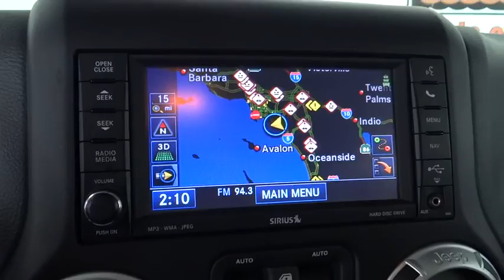2012 Jeep Wrangler Unlimited Costa Mesa, Huntington Beach, Irvine, San Clemente, Anaheim, CA TJ10376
2012 Jeep Wrangler Unlimited
2012 Jeep Wrangler Unlimited RUBICON UNLIMITED HT - Stock#: TJ10376 - VIN#: 1C4HJWFG8CL128786

FULLY LOADED AMERICAN OFF-ROAD LEGEND!!! SUPER RARE AND HARD TO FIND...WOW!!! Connectivity Group, Max Tow Package (Class II Receiver Hitch, Trailer Sway Damping, and Trailer Tow w/4-Pin Connector Wiring), Air Conditioning w/Auto Temperature Control, Body Color 3-Piece Hard Top, Freedom Panel Storage Bag, Navigation System, Quick Order Package 24R, and Rear Window Wiper/Washer. This is a 2012 Jeep Wrangler Unlimited Rubicon with only 39k miles. This vehicle is Flame Red with Black/Dark Saddle leather interior and is in awesome condition. THIS ONE OWNER CREAMPUFF IS A TABLE THUMPIN' SMASH!Previous owner purchased it brand new! Want to save some money? Get the NEW look for the used price on this one owner vehicle. It is nicely equipped with features such as Connectivity Group, Max Tow Package (Class II Receiver Hitch, Trailer Sway Damping, and Trailer Tow w/4-Pin Connector Wiring), Air Conditioning w/Auto Temperature Control, Body Color 3-Piece Hard Top, Freedom Panel Storage Bag, Navigation System, Quick Order Package 24R, and Rear Window Wiper/Washer. This Wrangler has only been gently used and has VERY low miles. They don't come much fresher than this!We choose to take the stress out of the purchasing process. We work with third party sites to determine what is a fair price for our customers to ensure you will be happy with your buying experience.At Orange Coast Auto Group, we select only the best pre-owned vehicles to offer our customers. Our commitment to your peace of mind is our #1 priority.That's why each vehicle has a certified quality inspection, 3-month, 3000-mile Power-train Warranty on each car, our 72-hour/250 mile Love It or Leave It return policy, free CarFax report and clean title guarantee. Shop Easy, Drive Happy!